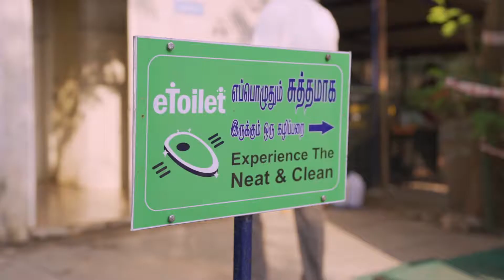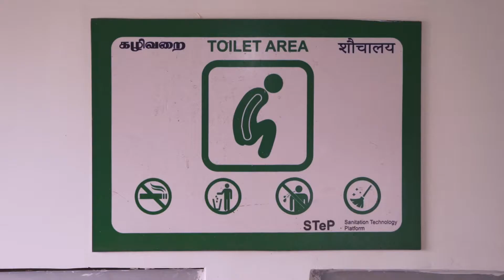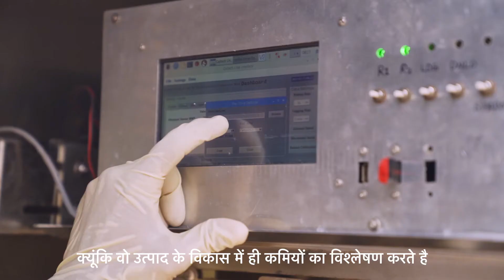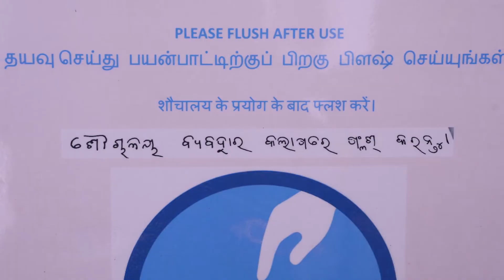India Engineering Field Testing Platform, Hindi